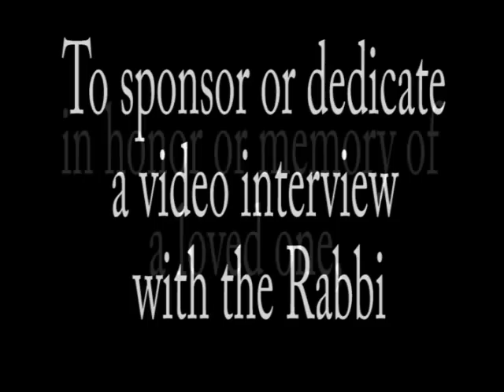The Secret of the Oral Tradition: Tora She Baal Peh- Interview with Rabbi David Bar-Hayim